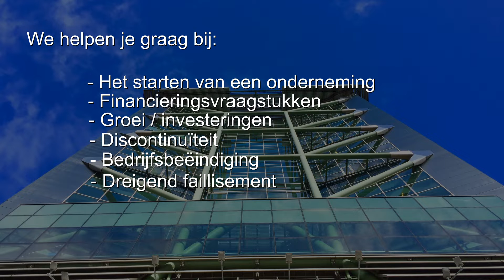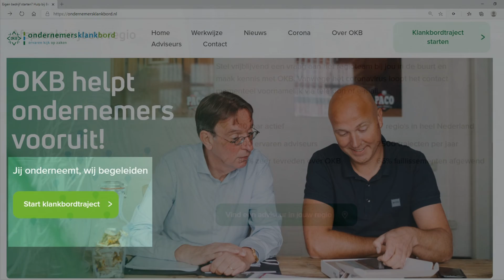Stichting Ondernemersklankbord helpt ondernemers!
Heb je als lokale ondernemer het gevoel dat je alles alleen moet doen? Zit je met een belangrijke vraag of gaat het niet goed met de zaak? Weet dan dat het Ondernemersklankbord (OKB) er voor je is. Tal van vrijwilligers, ex-ondernemers en/of professionals uit de accountants- bank- juridische wereld staan voor je klaar. OKB is een non-profit organisatie gesubsidieerd door het ministerie van Economische zaken en Klimaat. Bekijk de video voor meer informatie of kijk op